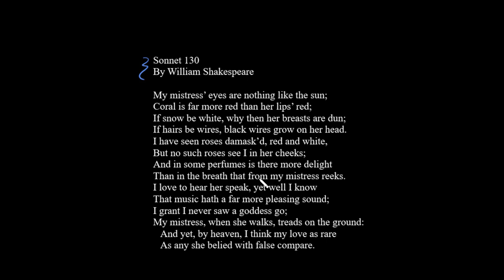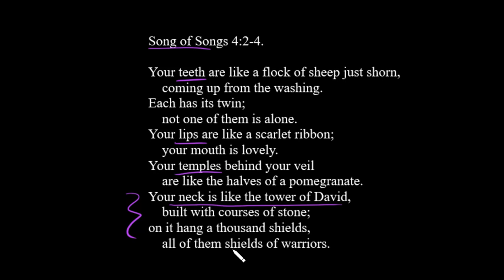Shakespeare's Sonnet 130 (Analysis and Explanation)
This lesson provides a detailed explanation of one of Shakespeare's most famous sonnets.

The Nature of Writing is a Youtube channel dedicated to the teaching of English literature and writing. We provide a complete writing guide for students in high-school and university. With hundreds of videos, detailed lessons, and quizzes, you have access to the right tools to become an outstanding writer.

The Nature of Writing and LitCompanion are produced by Sprung Rhythm Publishing.